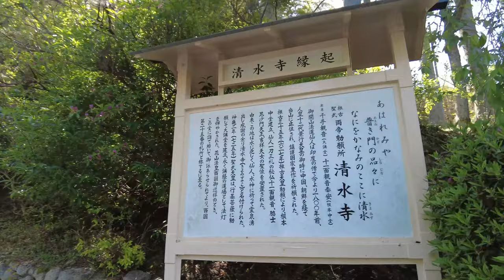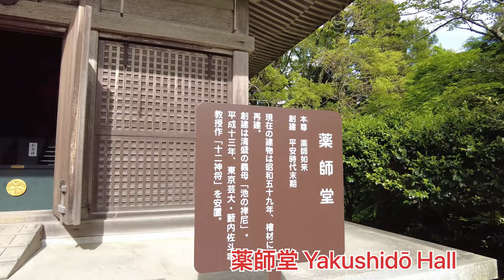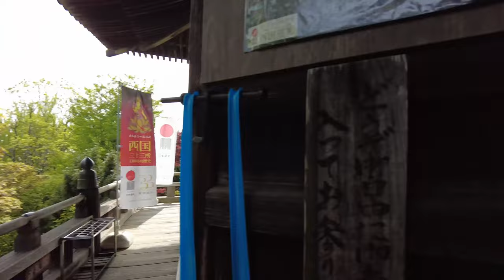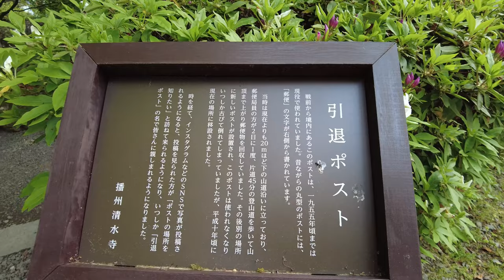Beautiful Temple Walk ~Banshū Kiyomizu dera | 播州清水寺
Peaceful temple walk in a beautiful sunny day 🌞 in May.
Please enjoy the calm temple walk💕✨

0:00  Introduction
0:39  Niomon  仁王門
5:40  Dog run  ドッグラン
7:00  Chozuya 手水舎
7:15  Yakushido Hall  薬師堂
8:37  Daikodo Hall  大講堂
11:45  Retired Post  引退ポスト
12:35  Honbo  本坊
15:10  Jizodo  地蔵堂
15:44  Shoro (belfry)  鐘楼
17:22  Inari Shrine  稲荷神社
18:46  Konpon Chudo  根本中堂
20:40  Okage no Ido  おかげの井戸
22:15  Tahoto ruins  多宝塔跡
23:02  Tsukimitei  月見亭

Banshū Kiyomizu Temple is a Tendai sect temple located in Kato City, Hyogo Prefecture. Its mountain name is Mitake-san. The main deity is the eleven-faced thousand-armed Avalokitesvara Bodhisattva. It is the 25th temple of the 33 sacred places in the western part of Japan. It is called Banshu Kiyomizu-dera Temple to distinguish it from Kiyomizu-dera Temple on Mount Otowa in Kyoto City, which is the 16th of the 33 temples in the western part of Japan.

According to temple legend, the temple was founded 1,800 years ago (Kofun period) by a Jersey (ancient Indian) monk, Hodo, and in the 35th year of the reign of Emperor Suiko (627), Emperor Suiko ordered to build the Konpon Chudo Hall. In 725, Emperor Shomu ordered Gyoki to build a large lecture hall.

Buddhism was introduced to Japan in the 6th century, and the tradition that "Hodo founded the temple 1,800 years ago" is a later version of the legend. Hodo is a legendary figure who is said to have come to Japan from Jersey on a purple cloud. Since the temples that claim Hodo as their founder are concentrated in the southern part of Hyogo Prefecture, it is assumed that there were Buddhists in the area who were connected to the origin of the legend, regardless of whether the legend of "riding on a purple cloud from Jerusalem" is true or not.

In 1913, the Konpon Chudo (main hall) and the main lecture hall were destroyed by fire, but were rebuilt in 1917.